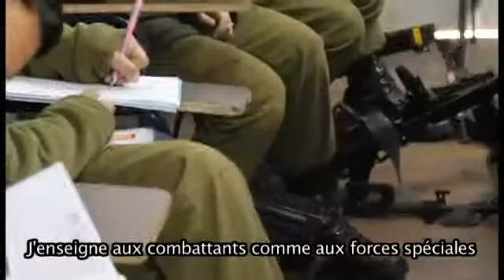La James Bond Girl de Tsahal en pleine Action